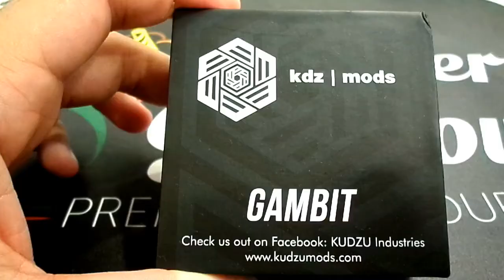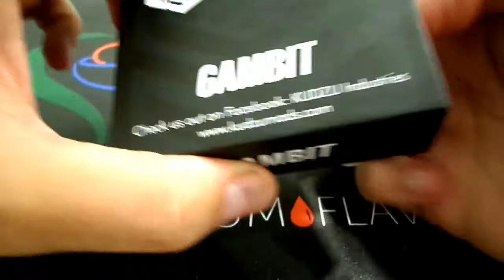Gambit Kudzu MOD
Questa volta andiamo a parlare di un atomizzatore bf da 22mm
scopriamolo insieme...